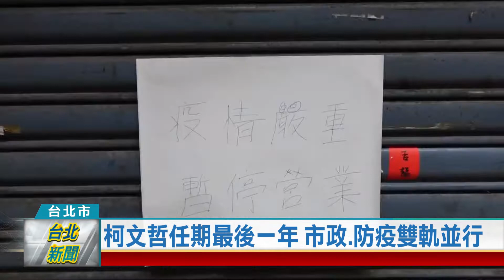(台北市/施政成果)20220207 柯文哲任期最後一年 市政 防疫雙軌並行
柯文哲任期最後一年 市政.防疫雙軌並行

台北市長柯文哲公佈最新影片「團結‧復甦‧心台北」，紀錄過去這一年，市府團隊一面與病毒奮戰，一面延續著市政工作不敢停歇，希望把握任期最後不到一年時間，盡全力完成市民所託，留下一個更好的台灣給下一代。

去年5月疫情大爆發，台北市萬華區首當其衝，市府9月進行大規模血清研究，報告顯示參與研究者體內抗體達97%，代表受試者中，感染或是施打疫苗產生抗體的比率極高，尤其是中和抗體，高達82%，由此可見萬華已經不在是大家口中的疫情重災區，已經可以撕下汙名化的標籤。

台北市長柯文哲公佈最新影片「團結‧復甦‧心台北」，紀錄過去這一年，市府團隊一面與病毒奮戰，一面延續著市政工作不敢停歇，尤其透過新成立的「大數據中心」，用類似Google Map的方式，快速掌握每日新增案例，了解確診者跟他的接觸者之間的關係脈絡。

柯文哲市長任期剩下不到一年時間，市府團隊除了做好防疫工作，市政建設也不能停歇，包括以捷運為基礎的都市計畫TOD、EOD持續進行；台北表演藝術中心、大巨蛋等重大工程，可望如期如質完工，種種作為，都是希望能留給下一代更好的生活。